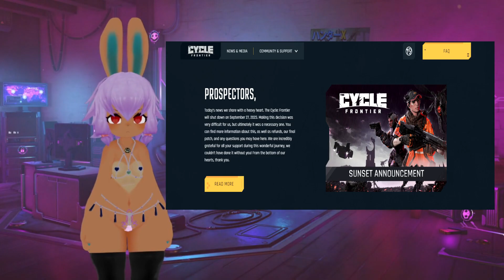The cycle frontier- into the recycle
Apologies for the radio silence and the spotty uploads this past week.
I am determined to get things back on track!

Take the conversation further by joining the discord!